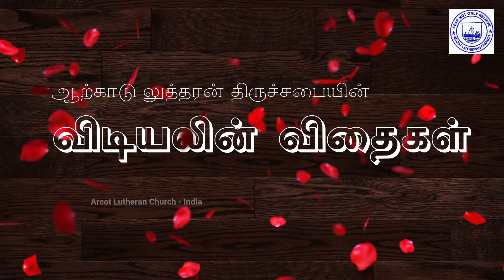Vidiyalin Vidhaigal: Daily Devotional Series by Bishop & Pastors Aug' 8, '20 Rev.Michael Rtd. Pastor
Vidiyalin Vidhaigal: Daily Devotional Series by Bishop & Pastors Aug' 8, '20 Rev.Michael Rtd. Pastor initiated by Rt. Rev. Samuel Kennady